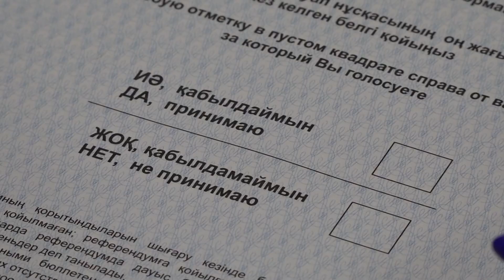Референдум – 2022: Алматылықтар референдумда қалай дауыс берді